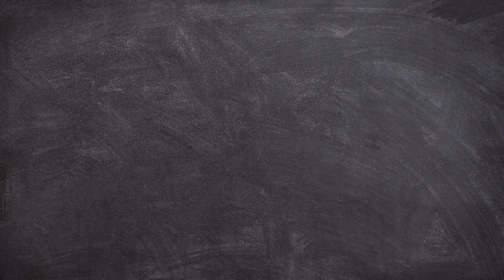Parrot Green Punjabi Suits Design | Parrot Green Suit Design | Light Green Suit Design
parrot colour suit combination
parrot colour suit combination dupatta
parrot green colour combination suit
parrot green combination colors
parrot green dresses designs
latest punjabi suits
parrot green suit design
green suit design
parrot green colour combination
plain suit
parrot suit combination
contrast dupatta with green suit
contrast dupatta for parrot suit
parrot colour suit
parrot suit designs 2021
beautiful parrot colour suit design
new parrot colour suit design
parrot color suit combination
light green colour dress combination
parrot green suit
parrot colour kurti
parrot green suit combination
parrot green colour suit design
plain suit designs
punjabi suit embroidery
party wear punjabi suit
punjabi suit 2022
latest punjabi suit designs
mansi kadan rathi
mansi kadan
mansi mau
beautiful parrot green colour combination for punjabi suits
parrot green colour combination ideas suits kurtis
parrot green kurti with palazzo
parrot green colours dresses
parrot green kurti designs
parrot green suit
light green color dresses
trending suit colors 2022
parrot colour kurti
parrot green dress designs
latest punjabi suits
green color suit design
different types of green dresses ideas
mehandi colour suit
mehndi colour suit contrast dupatta
plane mehandi sut with contrast dupatta
mehndi colour punjabi suit combination
mehndi shut ki dijain
mehndi colour contrast suit
mehndi colour punjabi suit
fahionjunkiesfashiontips
mehndi dress
mehndi colour suit combination
mehndi suit design
mehndi dress design